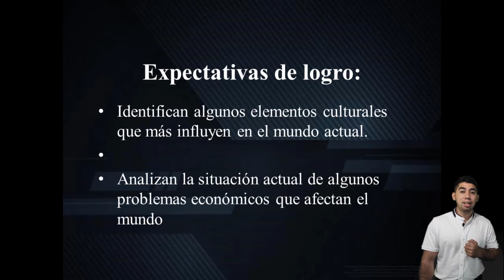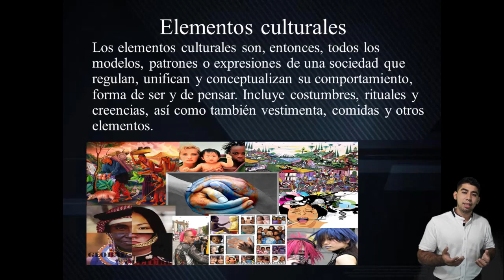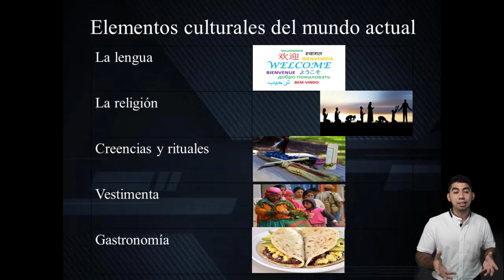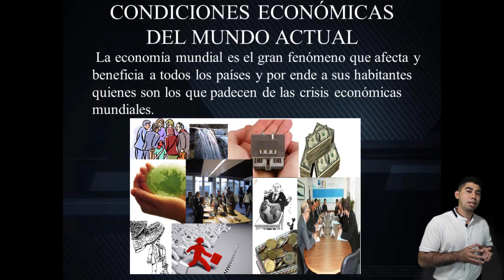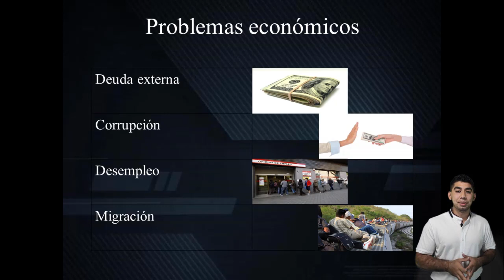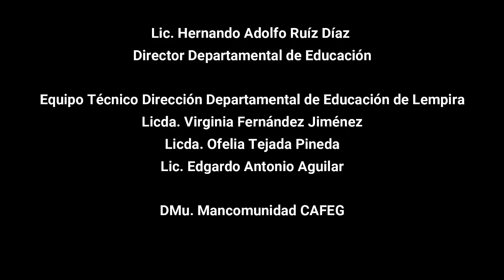El mundo actual clase 2– Noveno Grado – Ciencias Sociales